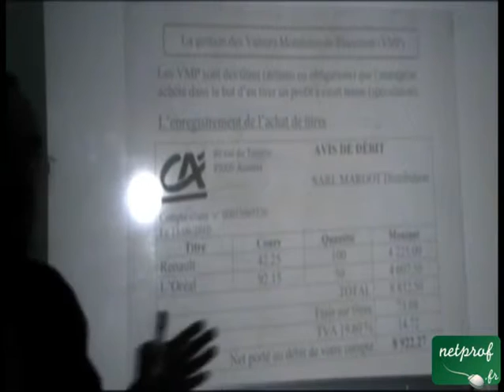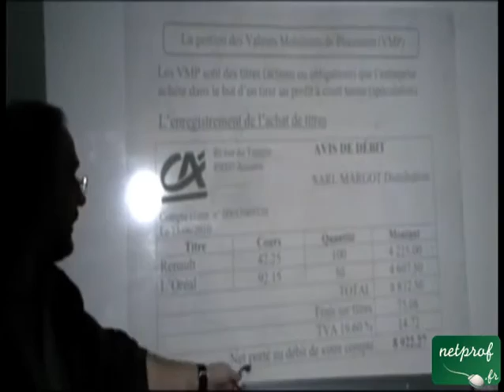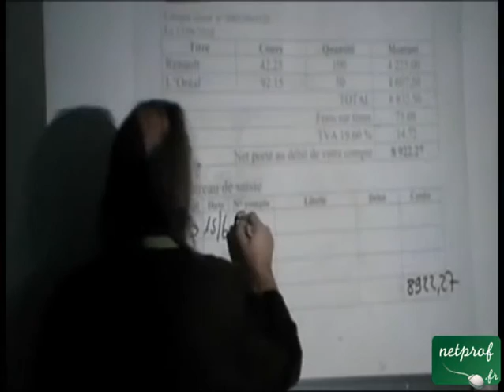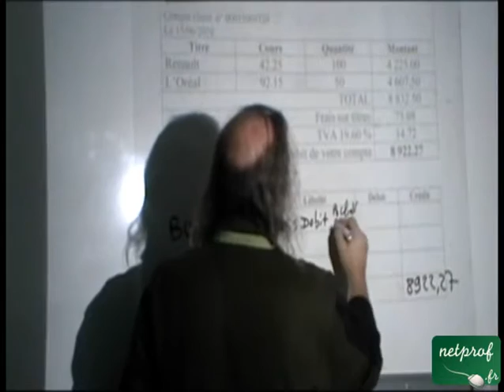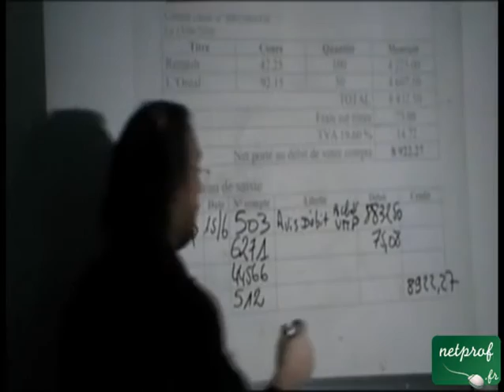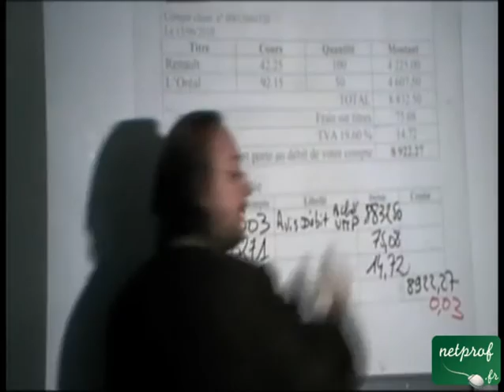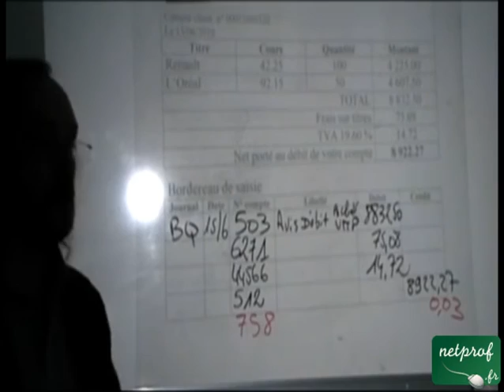Les acquisitions de VMP